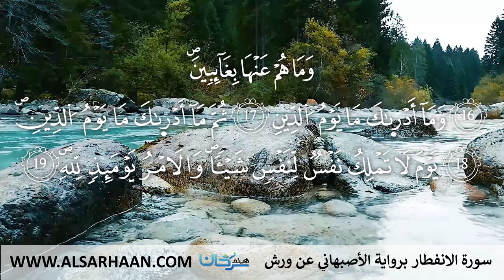82 سورة الانفطار برواية الاصبهاني عن ورش